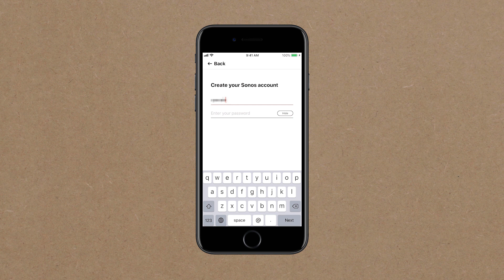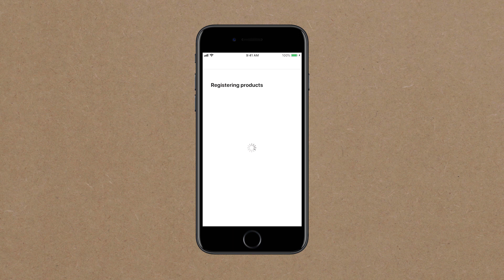How to set up your IKEA SYMFONISK bookshelf speaker with the Sonos app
A quick run-through of the steps to set up your IKEA SYMFONISK bookshelf speaker and connect it to the Sonos app.